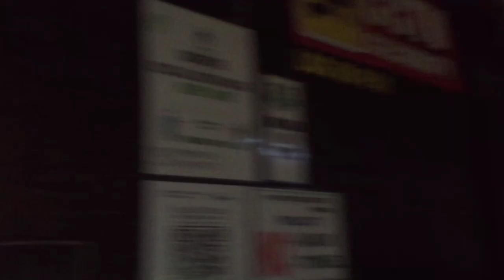GYM DAYO / CHEST DAY (VLOG 01)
Hi Guys! Sorry kung late ako nag upload pasensya na hahahha medyo busy lang talaga for fitness naman tayo ngayon guys!

Sana nagustuhan niyo ang vlog na ginawa namin at sana may natutunan kayo.